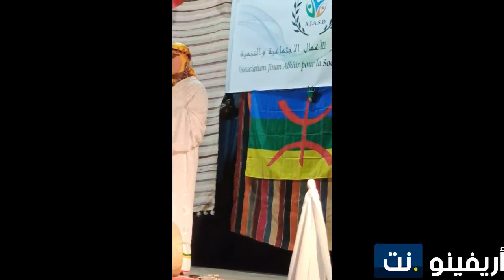الناظور..جمعية جنان الخير تخلد اليوم العالمي للمرأة